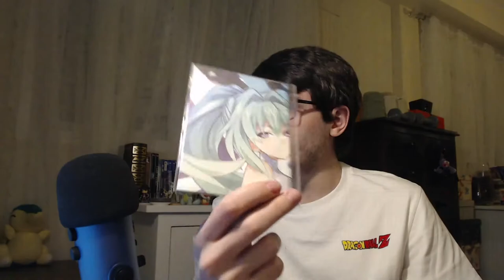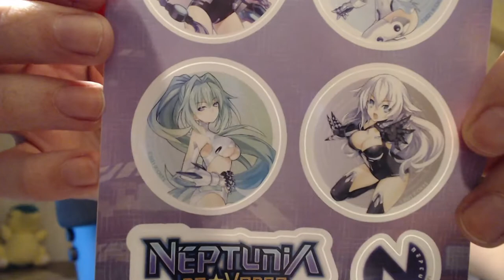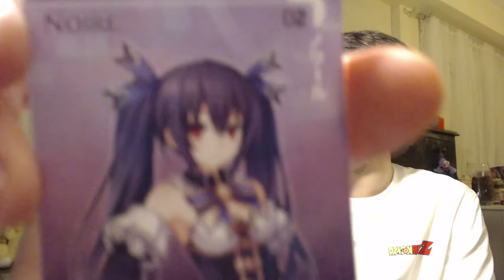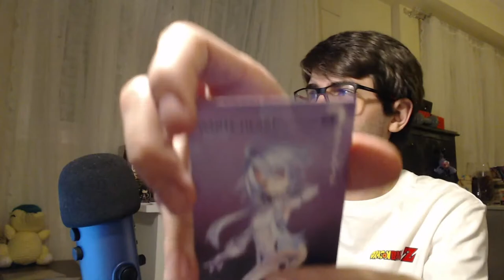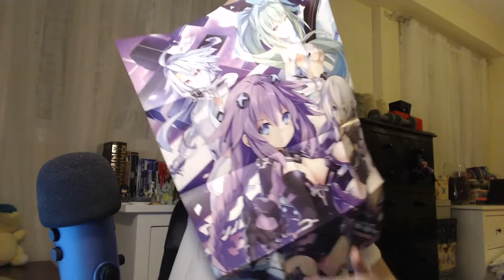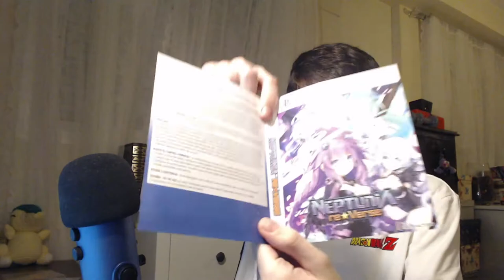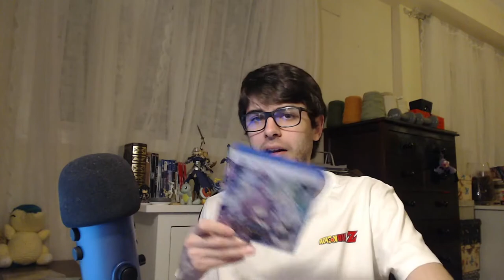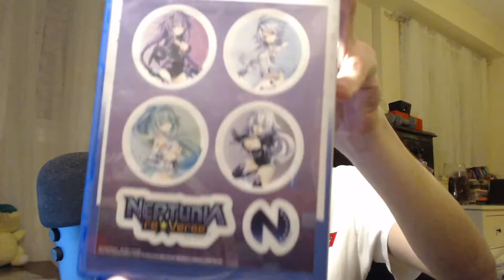Unboxing NEPTUNIA reVERSE DAY ONE EDITION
Una edición especial más para el canal. Esta es bastante sencilla, pero la verdad es que para ser una edición Day One está muy bien. Como digo en el vídeo, no sé que novedades trae este Neptunia reVERSE con respecto a Hyperdimension Neptunia Re;Birth1, pero por fin tengo completa la colección de los Neptunia principales (que por cierto, sí que incluyen el Megadimension Neptunia VII, que sí que tiene un versión con VR). Entre mañana y el lunes intentaré traer el vídeo probando el juego.